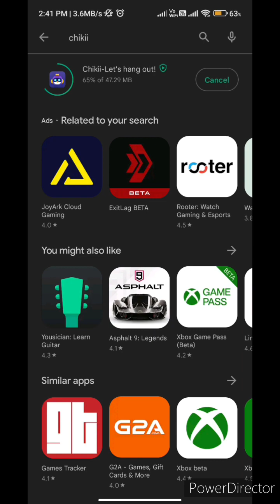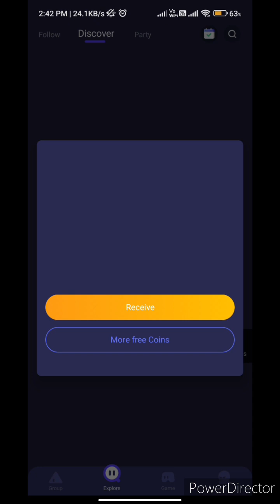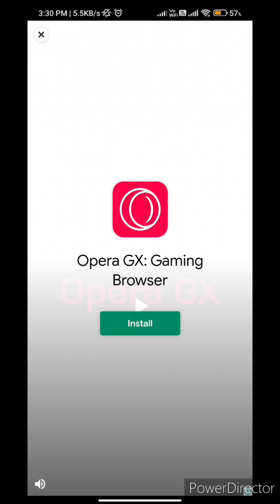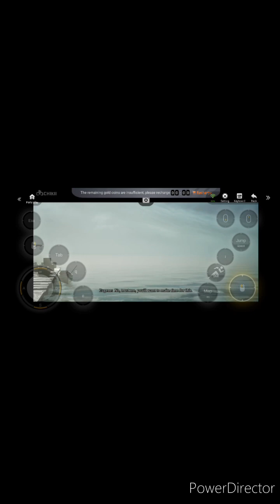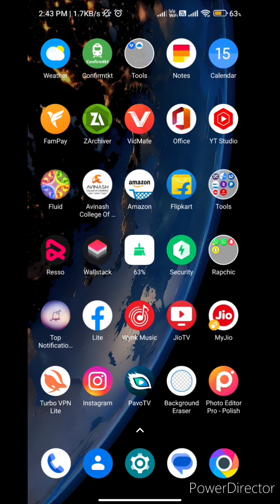Download Choo Choo Charles In Mobile 500% Proof | Choo Choo Charles Download 2023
CHOO CHOO CHARLES MOBILE DOWNLOAD | HOW TO DOWNLOAD CHOO CHOO CHARLES | CHOO CHOO CHARLES DOWNLOAD

CHOO CHOO CHARLES ANDROID DOWNLOAD | HOW TO DOWNLOAD CHOO CHOO CHARLES ON ANDROID | CHOO CHOO CHARLES PLAY STORE

 choo choo Charles android download play store
2. choo choo Charles android release date
3. Choo Choo Charles android
4. choo choo charles android 2023
5. Choo Choo Charles android download
6. Choo Choo Charles android download 2023
7. Choo Choo Charles android download mobile
8. choo choo Charles android download apk
9. Choo Choo Charles android download tamil
10. Choo Choo Charles android download malayalam
11. Choo Choo Charles android download mediafıre link
12. cara download choo choo Charles di play store android
13. how to download choo choo Charles on android
14. how to download Choo Choo Charles on android 2023
15. how to download Choo Choo Charles in android
16. Choo Choo Charles andriod
17. Choo Choo Charles andriod download
18. how to download Choo Choo Charles andriod
19. choo choo Charles gameplay
20. Choo Choo Charles andriod release date
21. Choo Choo Charles release date
22. Choo Choo Charles ios
23. Choo Choo Charles andriod beta
24. Choo Choo Charles ios beta
25. Choo Choo Charles mobile download android
26. choo choo Charles download android
27. choo choo Charles kaise download karen
28. how to download Choo Choo Charles on android
29. how to download Choo Choo Charles mobile

Your Questions 👇👇👇

1. choo choo Charles download
2. choo choo charles download android
3. choo choo Charles download apk
4. choo choo Charles download iOS
5. choo choo Charles download play store
6. choo choo Charles download link
7. Choo Choo Charles download android
8. Choo Choo Charles download android 2022
9. Choo Choo Charles download android Malayalam
10. Choo Choo Charles download android Tamil
11. Choo Choo Charles download android link
12. choo choo Charles download android apk
13. choo choo charles download android apk obb
14. choo choo charles download android free
15. choo choo Charles download android mediafıre
16. choo choo Charles android download play store
17. Choo Choo Charles download android
18. Choo Choo Charles download android apk
19. Choo Choo Charles download android 2022
20. choo choo Charles download android link
21. choo choo Charles download android mediafıre
22. choo choo Charles kaise download karen
23. choo choo Charles kaise download karen android
24. choo choo Charles android kaise download karen
25. choo choo Charles android
26. choo choo Charles android download
27. choo choo Charles
28. choo choo Charles ios
29. choo choo Charles download
30. choo choo charles mobile
31. how to download Choo Choo Charles
32. choo choo Charles gameplay
33. Choo Choo Charles android gameplay
34. choo choo charles apk
35. choo choo charles android apk
36. download choo choo Charles android
37. Choo Choo Charles android apk download
38. choo choo Charles for android
40. Choo Choo Charles for ios appstore

Your Queries 👇👇👇👇

1. how to download Choo Choo Charles on android
2. how to download Choo Choo Charles on android no verification
3. how to download Choo Choo Charles on android Tamil
4. how to download Choo Choo Charles on android Malayalam
5. how to download Choo Choo Charles on android 2023
6. how to download choo choo Charles on android apk
7. how to download Choo Choo Charles in mobile
8. how to download Choo Choo Charles in india
9. how to download Choo Choo Charles on mobile
10. how to download choo choo Charles on phone
11. how to download Choo Choo Charles on android phone
12. how to download Choo Choo Charles android
13. how to download Choo Choo Charles android 2023
14. how to download Choo Choo Charles android apk
15. how to download choo choo charles android 11
16. choo choo charles mobile download
17. choo choo Charles mobile download 2022
18. choo choo Charles mobile download link
19. choo choo charles mobile download android
20. how to play choo choo Charles android